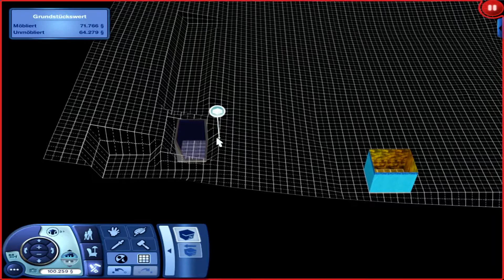Let's Play Sims 3 #82 Die A Faschisten WG Deutsch HD